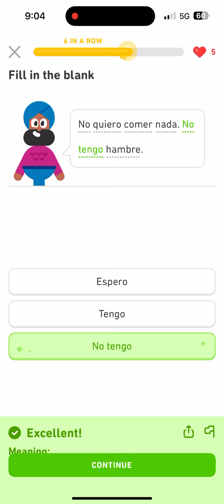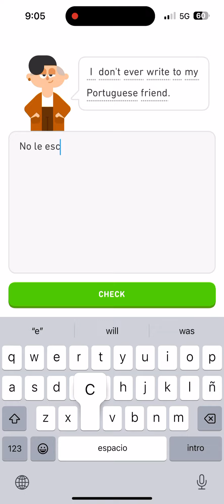Duolingo Spanish Legendary Lesson